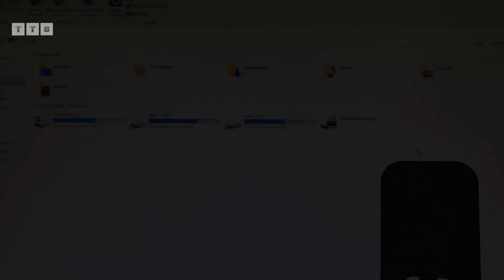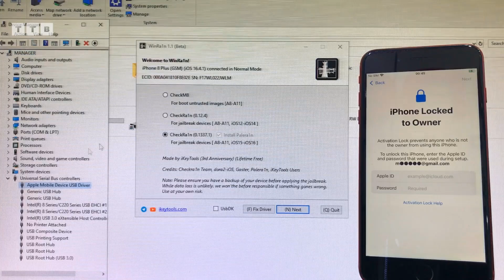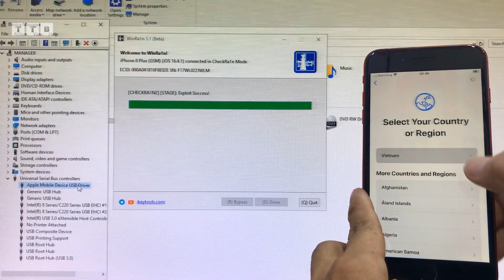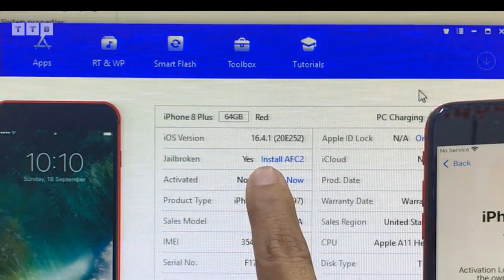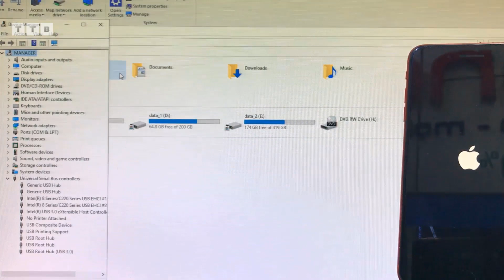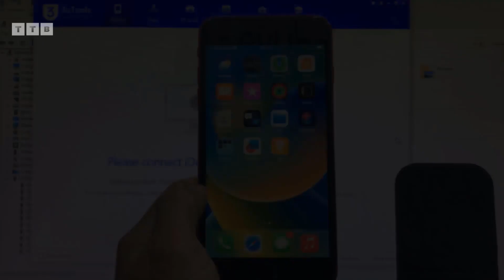[NEW WAY 2023] Bypass HELLO SCREEN iOS 15.x | 16.x | No Need BOOT RAMDISK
Cách Bypass iCloud iOS 14, 15, 16 không cần đổi số Serial | không cần PwnDFU | không cần Boot Ramdisk trên Windows | Fix máy mất IMEI | iPhone 8 PLUS iOS 16.4.1 | khóa cho Chủ Sở Hữu | không kích hoạt | Từ 6s tới X | không cần USB | 1Click Jailbreak Bypass By UnlockTool

Nhớ "ting ting" ủng hộ cốc trà đá nha các bạn🤩.. ACB: 6962377 (MOMO: 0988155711)